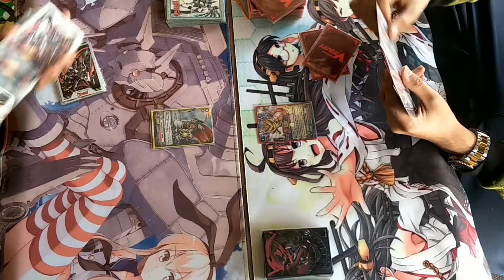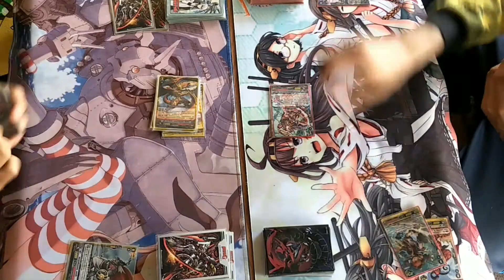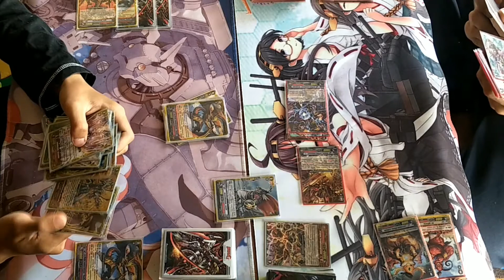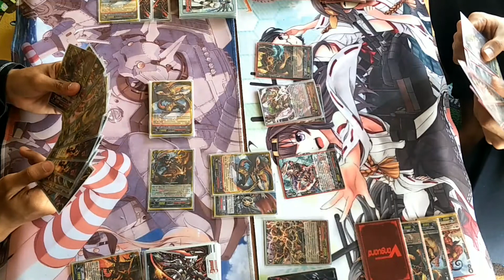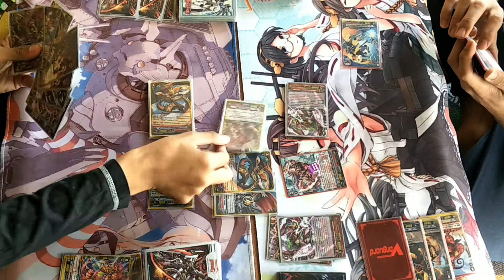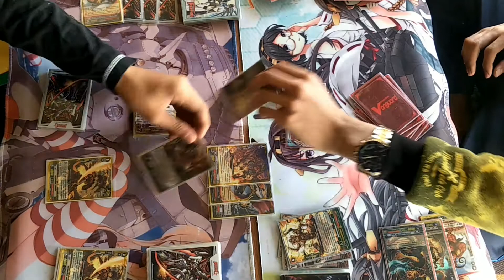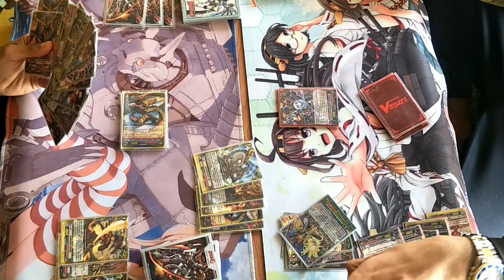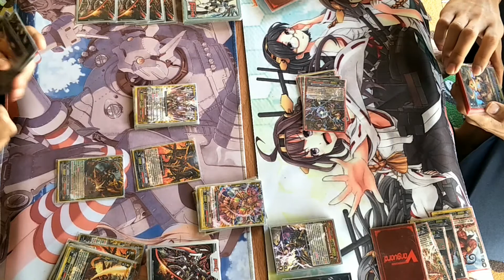O0 VFight ep:49 คาเงโร่ g [เบลดมาสเตอร์] Vs นารุคามิ g [แวนคริชเชอร์]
ขอบคุณทุกๆคนที่เข้ามาดูกันนะครับสนุกกับคลิปกันรึป่าวครับสามารถคอมเม้นพูดคุยกับแอดได้แอดตอบทุกคอมเม้นหรืออยากขอเด็คอะไรเจอกันก็สามารถขอกันมาได้